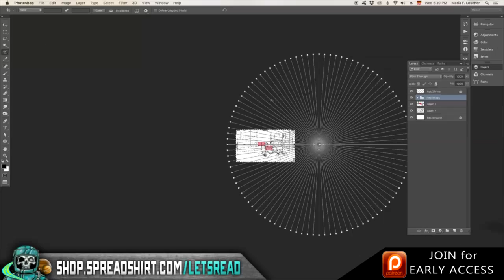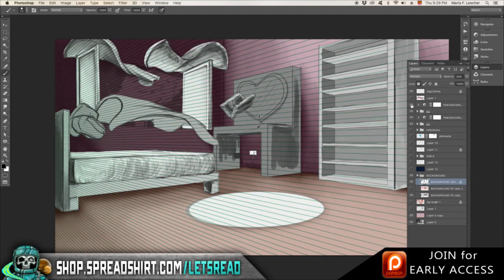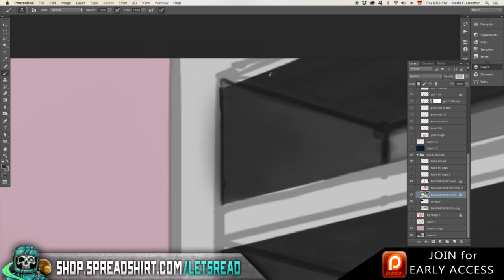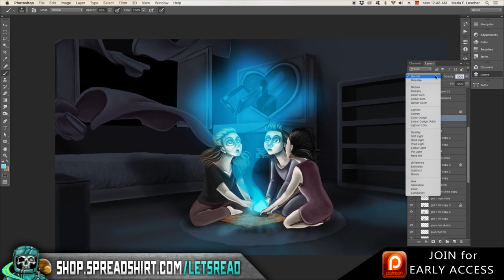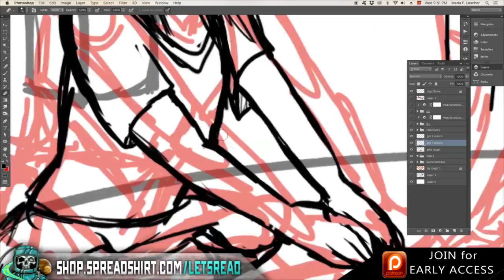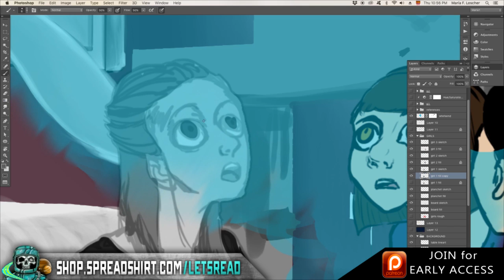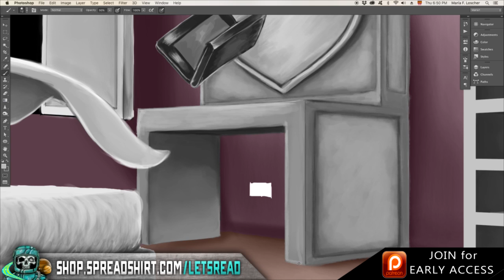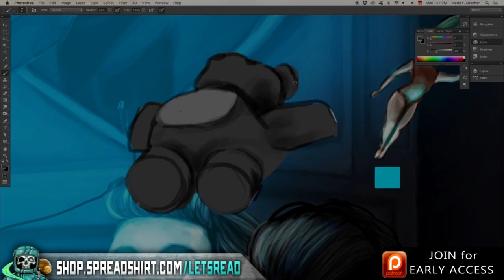Ouija Board & Haunted Castles | 10 True Scary Paranormal Horror Stories (Vol. 31)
10 True Scary Paranormal Ghost Horror Stories includes encounters from those who experienced the other side...

🕓 TIME STAMPS:
1►0:00
2►15:26
3►20:54
4►24:14
5►25:44
6►32:38
7►37:28
8►40:05
9►44:21
10►46:06